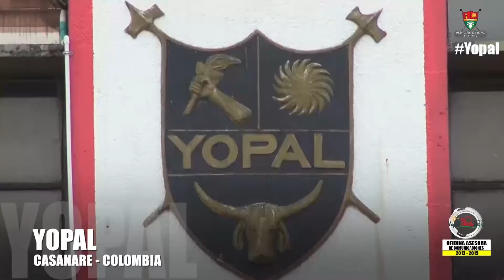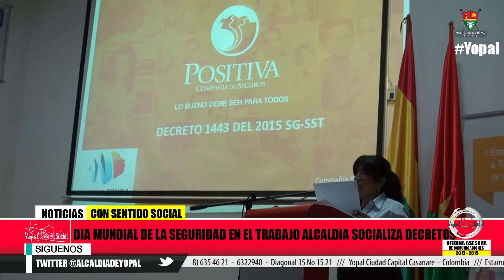Noticias Con Sentido Social 2015 - Octava Emisión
Informativo de la Administración Municipal "Yopal Con Sentido Social".

En esta emisión se destaca el Acto de Posesión del Alcalde Jorge García Lizarazo.